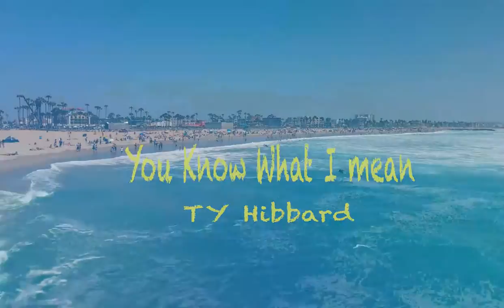Ty Hibbard - You Know What I Mean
Music video for You Know What I Mean performed by Ty Hibbard.